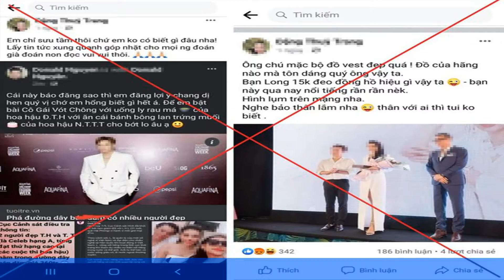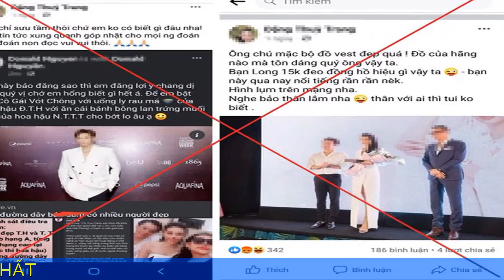Từ vụ mạng xã hội vu khống hoa hậu Thùy Tiên Tâm lý hám quyền lực ảo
Từ những thông tin vu vơ, vô căn cứ quanh vụ phá đường dây môi giới mại dâm có liên quan tới showbiz, hoa hậu Nguyễn Thúc Thùy Tiên bị réo tên, bị vu khống và bôi nhọ. PGS.TS. Trần Thành Nam gọi tên hiện tượng vu khống, bôi nhọ người nổi tiếng trên mạng xã hội này là xu hướng thích làm ''thẩm phán mạng'', hám quyền lực ảo.

Tâm lý thích tấn công người khác

Hoa hậu Nguyễn Thúc Thùy Tiên vừa bị vu khống, bôi nhọ chỉ vì tên cô giống tên viết tắt "T.T" được cho là của đối tượng liên quan đến đường dây mua bán dâm (sau này cơ quan chức năng nói rõ, đó không phải tên thật của đối tượng trong đường dây nọ). Những thông tin vô căn cứ bỗng dưng được một số đối tượng sử dụng để hạ bệ người nổi tiếng. Thùy Tiên không phải là người nổi tiếng duy nhất trở thành nạn nhân của những bình luận ác ý, vu khống trên mạng xã hội.

"Xu hướng thích chỉ trích, hạ bệ người khác không còn mới lạ, nó xưa như trái đất rồi. Điều này dễ xảy ra là do bối cảnh ngày nay cái gì cũng có thể được đưa lên mạng, dễ dàng trở thành những vấn đề thu hút dư luận, đặc biệt các vấn đề liên quan tới mặt trái xã hội. Đằng sau hiện tượng ấy là tâm lý thích trở thành 'thẩm phán' trên mạng. Trong nội tâm của những người này có nhiều ấm ức, có thể quá nhiều suy nghĩ tiêu cực. Một trong cách thức để giải tỏa ấm ức theo cách nghĩ của họ chính là muốn nhìn thấy người khác tiêu cực như họ. Càng những người có vị trí xã hội, có danh hiệu bị hạ nhục càng khiến họ cảm thấy thỏa mãn. Những người này rất thích tấn công người khác", PGS.TS. Trần Thành Nam (Trường ĐH Giáo dục, ĐHQGHN) phân tích.

Nhà nghiên cứu, TS. Nguyễn Tuấn Anh (Viện Nghiên cứu Thanh niên) nói, xuất phát từ tâm lý a dua theo đám đông và đôi khi là tâm lý muốn thể hiện bản thân, nên những người như vậy đều góp một ý kiến vào cuộc bàn luận. Đặc biệt là trong những cuộc bàn luận đó có rất nhiều đối tượng, nhiều người lợi dụng tin đồn, đẩy sự việc lên cao để trả thù cá nhân với một nhân vật nổi tiếng nào đó, hoặc đó là một cái cớ để họ thể hiện sự không đồng tình, lên án một cá nhân mà họ cảm thấy chưa hài lòng.

"Có những người trong cuộc sống thật vấp phải thất bại nhưng lại giả vờ thạo tin để đưa thông tin gây sốc trên mạng. Ðể có quyền lực ảo, càng ngày càng có nhiều người nhàn cư vi bất thiện, làm cho mạng xã hội càng loạn lên".

"Đấy cũng chính là một vấn nạn trong việc thể hiện quan điểm cá nhân trên mạng. Hiện nay rất nhiều người, trong lúc thông tin hay vụ việc còn chưa rõ ràng, hoặc đang trong giai đoạn điều tra, nhưng lại đưa những thông tin lên mạng với vai trò như mình là người trong cuộc, như thể mình chứng kiến. Đôi khi điều này sẽ gây nhiễu loạn thông tin, gây tổn hại tới uy tín của người khác", anh Tuấn Anh nói.

Người càng nổi tiếng càng dễ bị hạ bệ, dễ dính vào thị phi. Thực tế hiện nay có một nhóm người "nhàn cư vi bất thiện", sống không đam mê chỉ thích chờ chực tin tức trên mạng để "hóng" và cảm thấy hả hê khi người nổi tiếng, có vị trí trong xã hội bị vu oan. "Việc hóng tin này cho họ cảm giác không bị lỗi thời, giúp tự xoa dịu sự thất bại và cảm xúc tiêu cực. Chứng bệnh khá phổ biến này FOMO (sợ bị bỏ rơi) -một trong những thành tố khiến cho người ta ngày càng có xu hướng hóng tin đồn, tham gia bình luận ác ý trên mạng", PGS.TS. Trần Thành Nam nêu.
- Thế giới Sao Việt là kênh đăng tải các video chất lượng, nhằm mục đích chia sẻ tin tức liên quan đến nghệ sĩ Việt Nam, những bộ phim ảnh đang được yêu thích, MV ca nhạc trào lưu và những người nổi tiếng trong hoạt động giải trí.

- Thế Giới Sao Việt mang đến những video giải trí, hài hước, cho mọi người thư giãn.

Cảm ơn mọi người đã ghé thăm kênh Thế Giới Sao Việt. Hy vọng rằng mọi người sẽ yêu thích kênh Thế Giới Sao Việt.